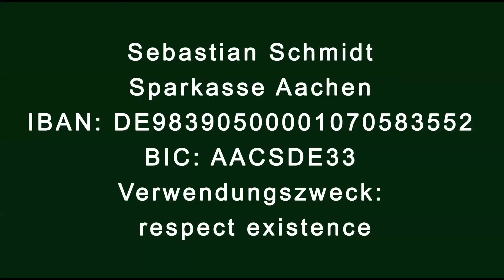Aufruf für Todde Kemmerich, den Braunkohletouristen 2016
Wie ihr ja vielleicht mitbekommen habt, haben wir im Februar eine Reportage mit dem Titel „Ist der Hambacher Wald noch zu retten“ gedreht. Und es war Todde, der mir den Zugang ins Aktivistencamp ermöglicht sowie ein Exklusiv-Interview mit einer der dortigen Umweltschützerinnen ermöglicht hat. Als „Der Braunkohletourist“ ist er beständig  im Namen von Mutter Erde unterwegs. Ist vor Ort bei diversen Aktionen des RWE-Konzerns und dabei stets um eine seriöse Berichterstattung bemüht, die uns die öffentlichen Medien meist vorenthalten. Er  ist immer wieder an Umweltaktionen beteiligt und organisiert mit Freunden Informationswanderungen im Hambacher Wald, um diesen zu retten.  Außerdem ist ein Film über seine Aktivistenarbeit in der Mache, wo ihr unten im Text einen Link zu einem Trailer finden könnt.
Ihr könnt Euch denken, dass so eine Arbeit viel Zeit, Energie und Geld in Anspruch nimmt. Und da, wo sich die Konzernbosse die Taschen voll machen, stellen Menschen wie Todde sich hin und tun ihre Arbeit mit Herzblut. Weil sie von innen gerufen wurden. Und weil sie Erdkrieger sind. Und wenn Euch ihre Arbeit etwas wert ist, dann unterstützt ihn bitte. Jeder noch so kleine Betrag ist willkommen!

Hier eine mail von Todde, die mich letztens erreichte und mich dazu veranlasste, diesen kleinen Aufruf für ihn zu verfassen. Diese Zeilen waren wohlgemerkt NICHT für die Öffentlichkeit gedacht, aber ich habe mich dafür entschieden, sie trotzdem öffentlich einzustellen:

„Liebe Freundinnen und Freunde,
wie Ihr vermutlich schon mitbekommen habt, bin ich seit Mitte Oktober als 'Braunkohletourist' unterwegs und versuche den Filz aus NRW-SPD-RWE aufzudecken, die Energiewende zu retten, die Lebensgrundlage unserer Kinder und Enkel zu erhalten. Das klingt sehr vermessen, ist aber tatsächlich so. Die Zahl der aktiven Umweltschützer im rheinischen Revier wächst rapide und ich kann jetzt nicht damit aufhören. Eigentlich war geplant, dieses Projekt nur bis zum 29. Februar zu machen. Ich hatte mir das ausgerechnet, dass ich mir das als Privatinitiative solange leisten kann. Jetzt bin ich bereits im 7. Monat meines Engagements und ich halte es für
absolut notwendig damit weiter zu machen. Es entsteht ein 110 minütiger Dokumentarfilm dazu.

Der Film wird unter anderem Musik von Käptn Peng, Dota und Bodo Wartke enthalten. Hier müssen Bearbeitungsgebühren entrichtet werden.
Meine Facebookpräsenz ' ist inzwischen ein Braunkohleblog geworden, wo ihr euch gerne informieren könnt.
Ich habe mich finanziell bereits bis auf die Unterhose ausgezogen und das letzte Hemd ist weg. Die Lobbyisten der Braunkohle haben genügend 'Kohle' um sich zu positionieren. Ich habe alle Kosten bis aufs Minimum reduziert. Ich hatte meine Wohnung 5 Monate untervermietet, meine Ernährung auf fleischarm umgestellt, keine Krankenversicherung mehr gezahlt, sonst wäre das Projekt von vorneherein nicht möglich gewesen. Inzwischen wohne ich wieder und bin weiter als Umweltaktivist und Filmemacher am Start. Leider sind meine Ressourcen komplett aufgebraucht. Ich habe lange überlegt, ob ich Euch um Hilfe bitten soll bzw. kann. Nun, diese email zeigt Euch,
dass ich es mal versuchen will. Gerne könnt ihr mir auch eure Meinung mitteilen, ob ihr das Projekt für sinnvoll haltet oder nicht.
Diejenigen von Euch, die mich unterstützen möchten, aber selbst mit Familie und Beruf so ausgelastet sind, dass sie nicht aktiv teilnehmen können, bitte ich einen selbstgewählten kleinen finanziellen Beitrag zu leisten. Da ich
auch im Finanzwiderstand bin, ist mein Konto schon seit geraumer Zeit gesperrt und ich gebe deshalb die Bankverbindung meines Freundes Sebastian an, falls ihr Euch beteiligen wollt. Auch kleinste Beiträge sind willkommen. Alles unter dem Motto: 'respect existence
or expect resistance'.

Über eine Rückmeldung Eurerseits freue ich mich sehr. Ich danke Euch.
Mit den besten Wünschen für eine lebenswerte Zukunft auf unserem wunderbaren Planeten
Todde
'Der Braunkohletourist'
Bankverbindung:
Sebastian Schmidt; IBAN: DE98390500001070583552; BIC: AACSDE33; Sparkasse Aachen
Verwendungszweck: respect existence

Der Film 'Der Braunkohletourist - Eine Reise in die UnteRWElt' ist schwer in Arbeit:
Trailer zum Film:

Der absolut bemerkenswerte Film unserer Führung durch den vom Tagebau bedrohten 12.000 Jahre alten Hambacher Forst seht ihr hier:
Nächste Führung am 8. Mai, Muttertag, 12 Uhr, zu Ehren von Mutter Erde.
respect existence or expect resistance
Beschreibung